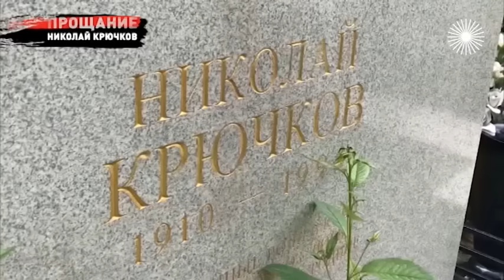Николай Крючков. Его чуть не убило предательство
Николай Крючков. Прощание. "Три танкиста, три весёлых друга"... С этой песней актёр Николай Крючков прошёл всю жизнь: он исполнил её в фильме "Трактористы", ездил с ней во время войны по солдатским частям, она кормила его в конце жизни как главный хит концертов. Но страшная болезнь отняла у актёра голос. И огромным счастьем было, что к преклонным годам после череды ошибок в личной жизни Крючков наконец встретил ту, кто помог ему пережить боль и уйти в мир иной счастливым человеком.